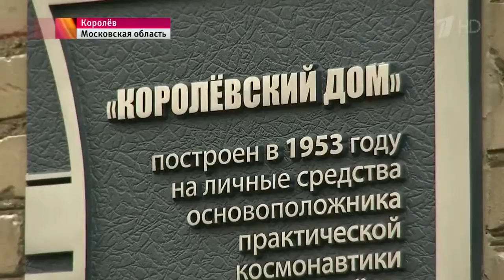12 января исполнилось 110 со дня рождения Сергея Королева